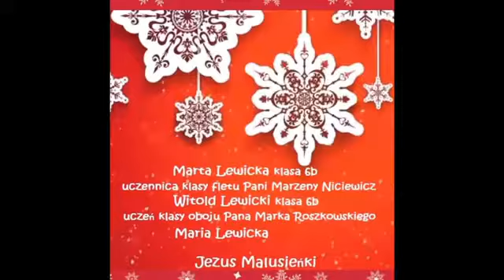Szkolny Koncert Bożo Narodzeniowy część 2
Zespół Państwowych Ogólnokształcących Szkół Muzycznych I i II stopnia im. Grażyny Bacewicz w Warszawie : Szkolny Koncert Bożo Narodzeniowy część 2